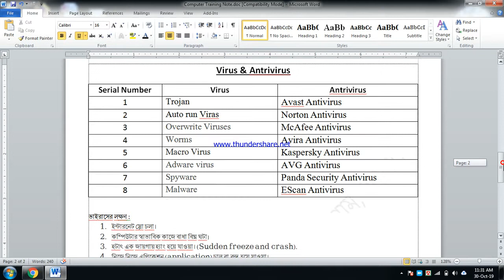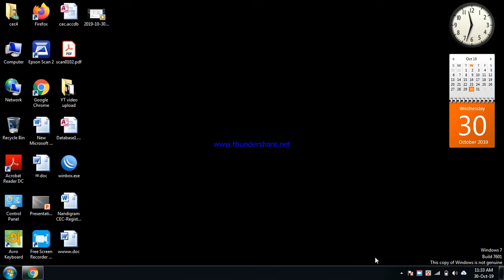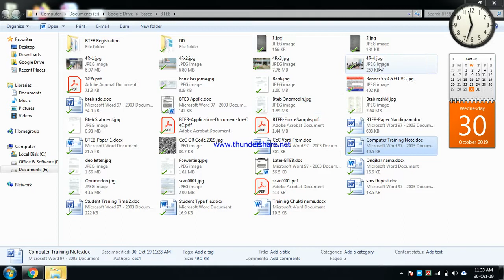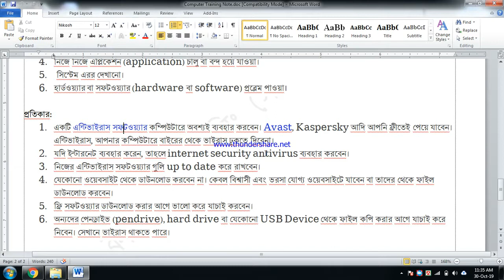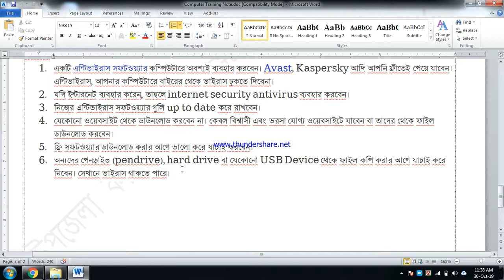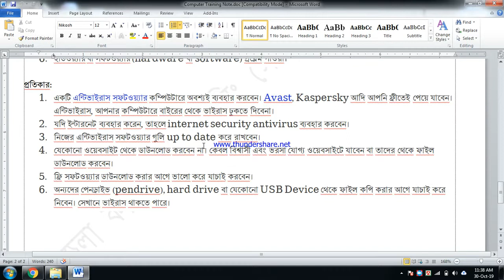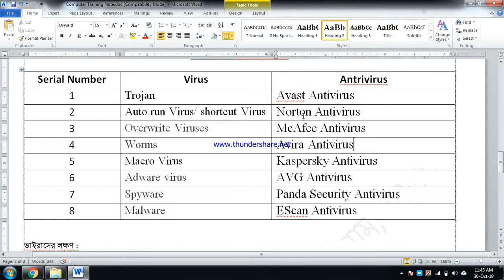কম্পিউটার ভাইরাসের লক্ষন ও প্রতিকার।Virus and antivirus